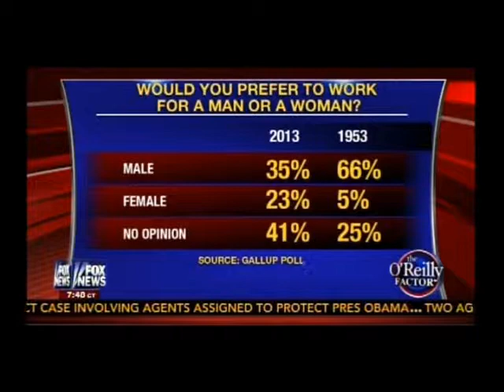Bill O'Reilly: Who's Worse, Male or Female Bosses?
screw both of em and be your own damn boss :)